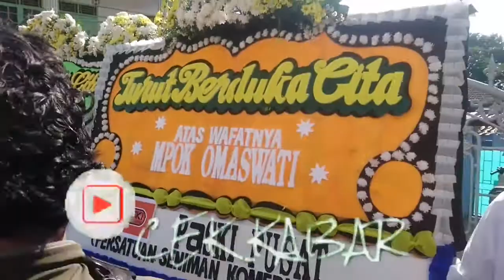Kenangan MASTUR Dan MAT LICIN Sama Mpok OMAS